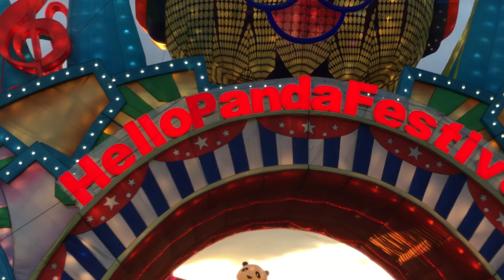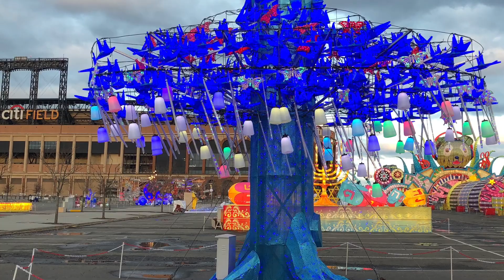开心艺族舞蹈团参加2020纽约星湃国际文化典礼表演